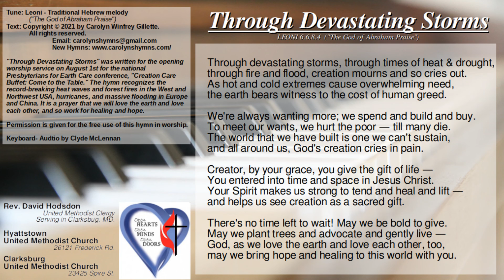Gillette - Through Devastating Storms - LEONI - Clyde McLennan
Lyrics are used with permission!
"Through Devastating Storms" was written for the opening worship service on August 1st for the national Presbyterians for Earth Care conference, "Creation Care Buffet: Come to the Table." The hymn recognizes the record-breaking heat waves and forest fires in the West and Northwest USA, hurricanes, and massive flooding in Europe and China. It is a prayer that we will love the earth and love each other, and so work for healing and hope.
Permission is given for the free use of this hymn in worship."
The Hymn Tune is in Public Domain...
LEONI 6.6.8.4 ("The God of Abraham Praise")
Composer: Meyer Lyon (1770)
Meter: 6.6.8.4 D
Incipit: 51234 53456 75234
Key: f minor
Source: Traditional Yigdal melody
Copyright: Public Domain